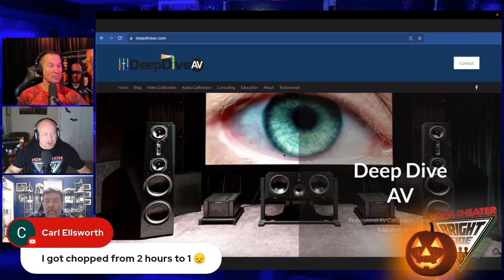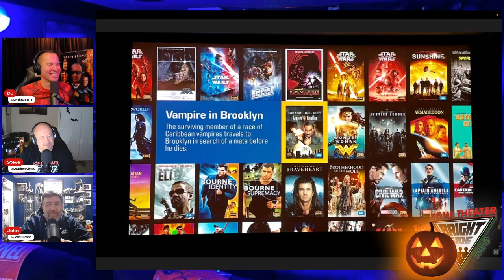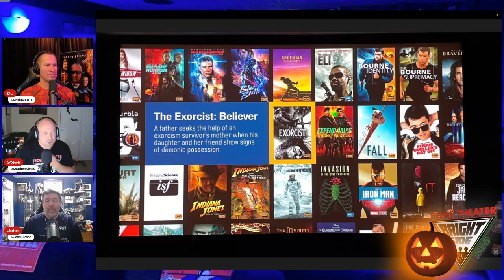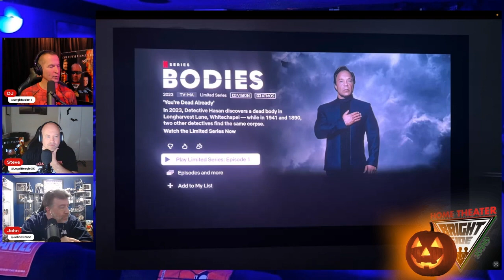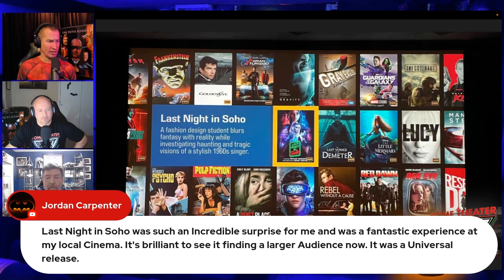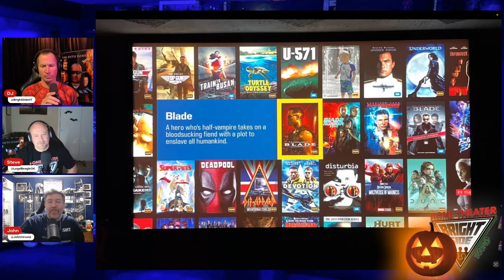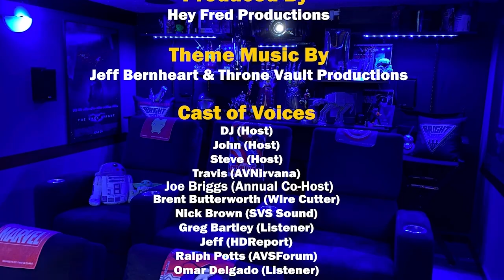Home Theater Experience: Blade 4K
THANK YOU for PUSHING PLAY

Is Blade one of the greatest 4K/Atmos restorations?

Recorded on Halloween the boys syart out with some festivities (See YouTube) the have so much fun getting to all the fun, spooky horror.  One might say that Evil intentions were arisen…

Lets get into ALL our Home Theater Experiences !

Chapters

00:00 - Greetings Home Theater Nerds

🍿Home Theater Experiences of the Week

John - Kong Skull Island 4K HDR Disc/Dolby Atmos

DJ - Vampire in Brooklyn HD Kaleidescape/DTS-MA 5.1

Steve - Ghost Dog 4K UHD Disc/DTS-MA 5.1

John -Evil Dead Rise 4K HDR Disc/Dolby Atmos

DJ - The Exorcist: Believer 4K HDR Kaleidescape/Dolby Atmos

Steve - Hannibal 4K UHD Disc/DTS MA 5.1

John - Bodies 4K HDR Netflix/Dolby Atmos

DJ - Last Night in Soho 4K HDR Kaleidescape/Dolby Atmos

Steve -Scream 3 4K UHD Disc/DTS-MA 5.1

DJ - Blade 4K HDR Kaleidescape/Dolby Atmos

All that and so much more!

“If you can’t laugh while talking Home Theater, you’re doing something wrong.”

Right?

Push Play and hear for yourself.

Follow & Say Hi to the Guys on Twitter

DJ - 🍿Bright Side Home Theater🍿 (@brightsideht) / Twitter

John - John Circone ⚽️ (@johncircone) / Twitter

Steve - Steve George (@legalbeagleok) / Twitter

And if you’d like to contribute to the show…

Here are Two Ways YOU CAN BE ON THE SHOW

Email the guys and put “HT Experience” in the subject line they will talk about your comment on the Podcast.

Email or DM Them on Twitter to schedule to record a Take Over Tuesday episode.

A movie you liked or a Movie you hated?

A favorite scene?

Good or Bad Experience with Home Theater gear?

Comments about past Bright Side Home Theater podcasts?

Anything about your Home Theater Experience, just let them know and you’ll be on the show!

🍿Thanks to:
Theme Music by Jeff Bernheart/Throne Vault Productions.
Throne Vault Productions